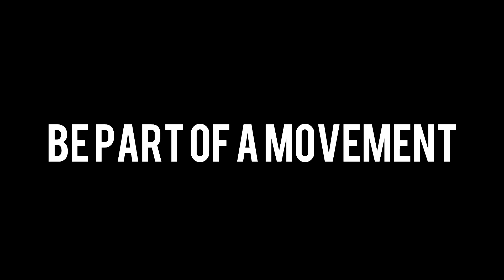AR EXCLUSIVE TRAILER | CHRIS GQ PERRY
CHRIS GQ PERRY | FULL EPISODE COMING 02.11.18